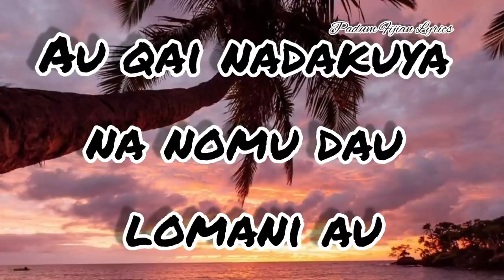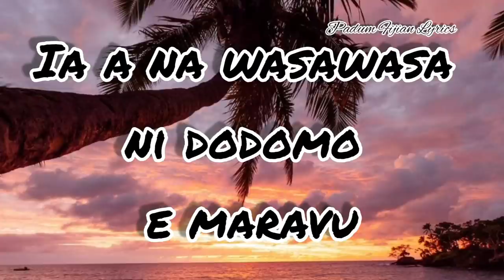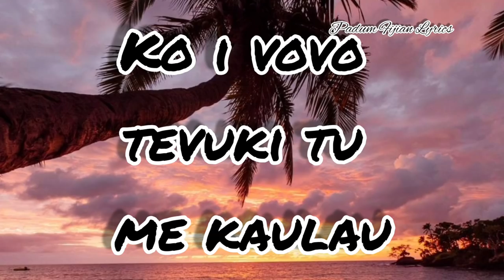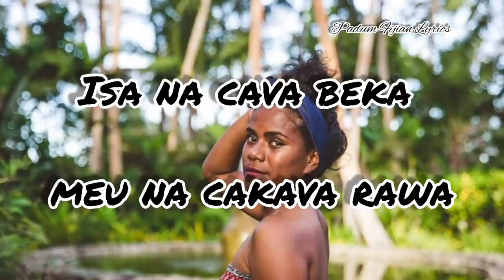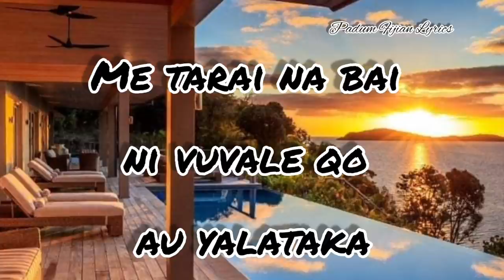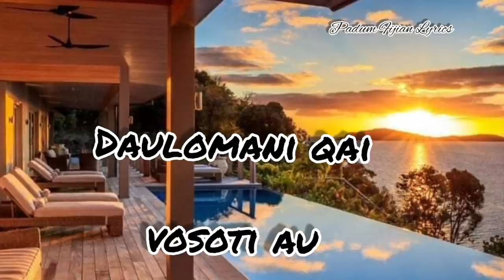Ciqomi Au - Cagi ni Delai Yatova (Lyrics)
Composer: Ledua Cakacaka.
Sound Engineer: Alifereti Suka.
Starring:
Ledua Cakacaka.
Stella Veikoso.
Netani Waqasaqa.
Apisai Bose.
Recording Studio: Profile Productions.
Transportation: Jay Cati Biu.
Isireli Naikelekelevesi.
Video Production: Qalicake Production.